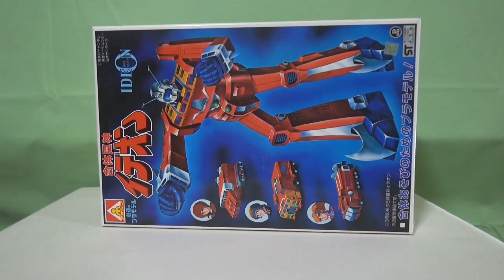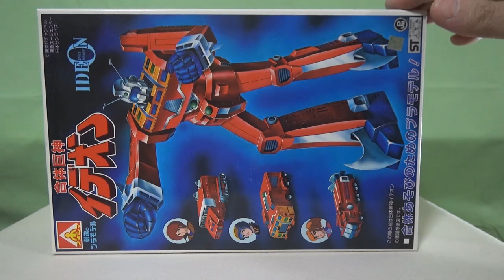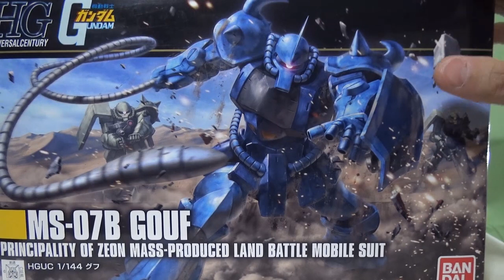ガンプラHGUCグフリバイブ・ユニコーンバージョン製作①機動戦士ガンダムUC